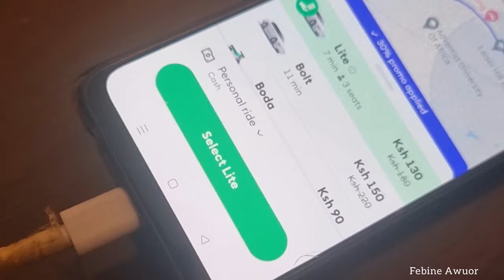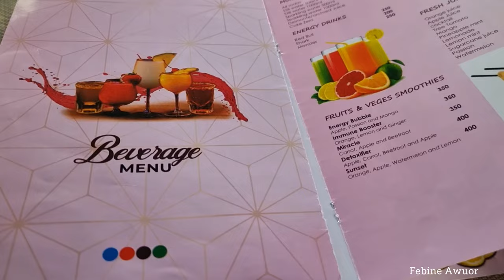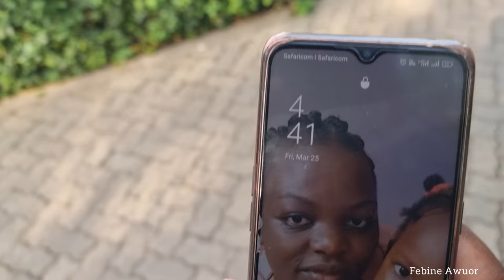A Day Without Electricity||KPLC Worries||Asyana Gardens @FebineAwuor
I am a Kenyan youtuber based in Nairobi. I share simple recipes and vlogs that you will love.